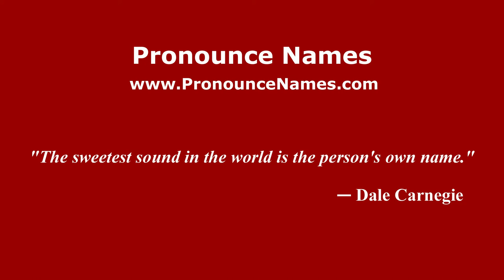How to pronounce Mariotto Albertinelli (Italian/Italy) - PronounceNames.com